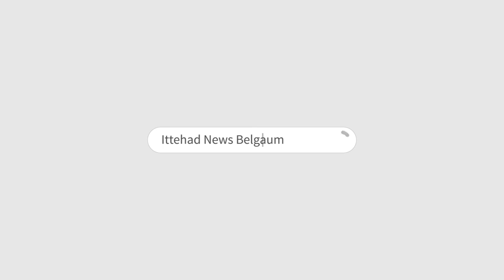ITTEHAD NEWS | BELGAUM | - KERALA BOMB BLAST KE ZARIYE KYO HINDU MUSLIM KARNE KI KOSHISH KI GAYI..?